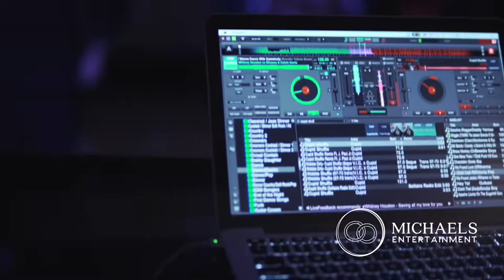DJ Richard's Wedding DJ Promo Video - Michaels Entertainment - Michigan Wedding DJ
Michaels Entertainment --

Richard was just 15 years old when he got his first experience as a DJ, thanks to his dad who brought him along to a wedding he was performing. Richard didn’t realize it then, but that day marked the beginning of an incredible career that would change his life forever.
Richard is the kind of guy that you just can’t help but like when you meet him. He’s the epitome of a people person, and helping add life to the party comes naturally to him. He studied the performing arts in college and found himself enchanted by the experience of entertaining crowds.
It was around then that he noticed a Facebook post his friend Seth Michaels had made from the bow of a cruise ship he was DJing on the Mediterranean Sea.
Richard messaged Seth asking him if he could ride along on a gig with him one day. Seth had a wedding coming up back home on New Year's Eve and asked Richard if he'd like to come to that. It was at the Addison Oaks Golf and Country Club in Leanord, Michigan.
That first gig turned into the second, and within a season and a half, Richard had become a full-fledged DJ himself.
6 years later, Richard earned the position of Vice President of Michaels Entertainment. He still DJ’s just about every weekend while helping run this remarkably growing company during the week.
Curious to learn more? Just call the office number and dial 1.

Company Name
Michaels Entertainment
2652 Renshaw Dr.
Troy, Michigan
ZIP Code - 48085
Company Phone

Company Description
Michaels Entertainment is a premier Michigan wedding DJ, wedding videography, wedding MC, wedding uplighting, and photo booth company.

The Michaels Entertainment team of experienced professionals has been creating the best in entertainment services for brides and grooms for over a decade.

Michaels Entertainment wedding DJ's are experts in understanding the wedding party and wedding guests. Our team will work with you to ensure your wedding entertainment exceeds your expectations.

We are a Michigan-based small business that values every wedding and event on an individual basis. We strive to provide wedding services with the highest quality of customer care to create wedding memories that you will enjoy for years to come.

This is the reason why wedding couples throughout Michigan continue to rely on Michaels Entertainment to make their wedding day dreams come true.

wedding photo booth, videographer near me, wedding dj, wedding uplighting, DJ services, event MC
Owner/Spokesperson Name: Seth Michaels
Years in Business: 13

Services Offered:
Wedding DJ Service, Wedding Videography Services, Wedding Photo Booth Service, Wedding Uplighting, DJ Services, MC Services